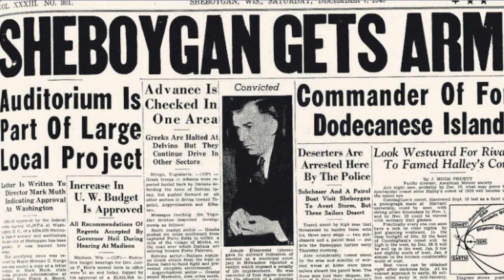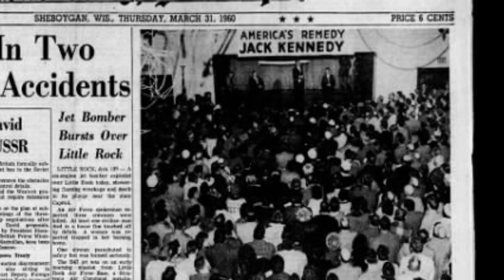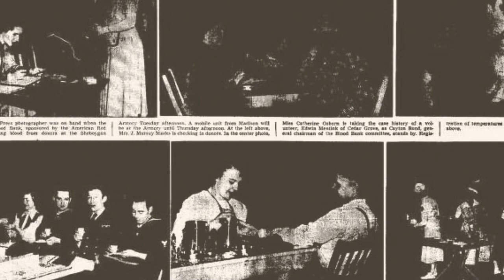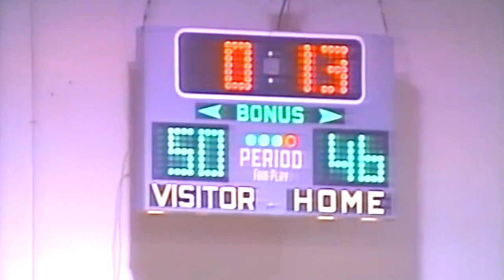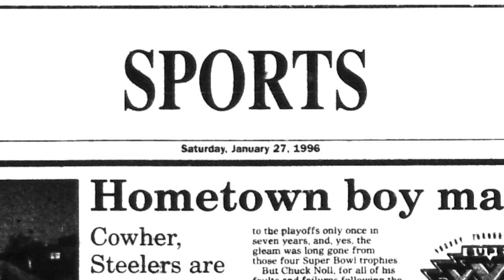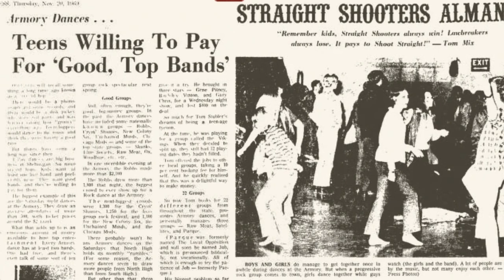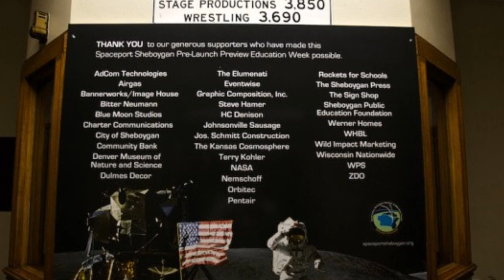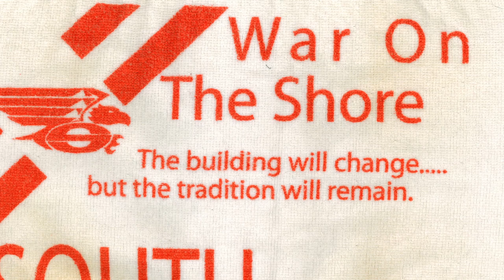The Sheboygan Armory: A Part of the Community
The Sheboygan Armory was listed in the State Register of Historic Places on August 17, 2018, and the National Register of Historic Places on January 31, 2019, before its demolition in 2021. When it was determined that the Armory was beyond repair, and prior attempts to repurpose or redevelop the armory failed, demolition was deemed the best course of action. Because of its status as a historical place, conditions had to be agreed upon with the State Historical Preservation Office to move forward with the demolition. One of these conditions what that the City was required to produce a documentary on the history of the Armory.

The Sheboygan Armory was a large part of the community since its construction in 1941. The Armory was the site of many community events including basketball games, graduation ceremonies, concerts, and festivals. To help preserve the many memories that the Armory provided, the City of Sheboygan has produced a documentary, “The Sheboygan Armory: A Part of the Community”.